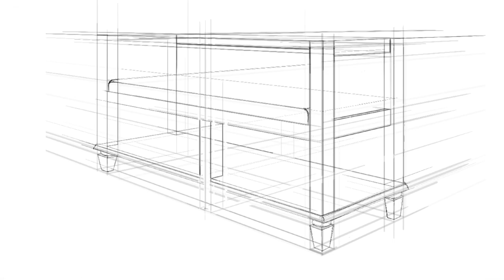Mini Cane Bench - Scale 1:6